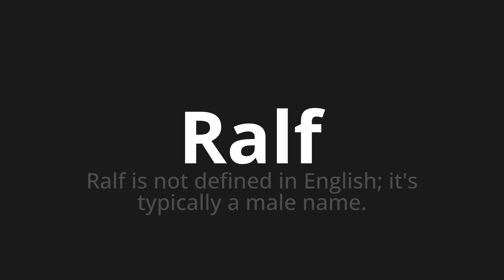How to pronounce Ralf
Master the Pronunciation of 'Ralf which means ralf' - which means : Ralf is not defined in English;It's typicalally a male name. 📝 with @PronunciationGerman 🎓🗣️ - [Your Guide to German]

Learn to pronounce 'Ralf' perfectly in German with our easy and engaging tutorial by @PronunciationGerman! 📖📽️ In this comprehensive video, we provide you with native speaker examples 🗣️👂 and phonetic breakdowns 🎵 to ensure you get the pronunciation just right.

How to say Ralf in German